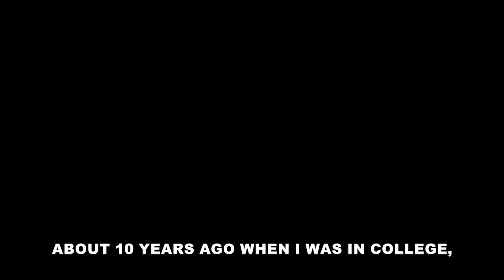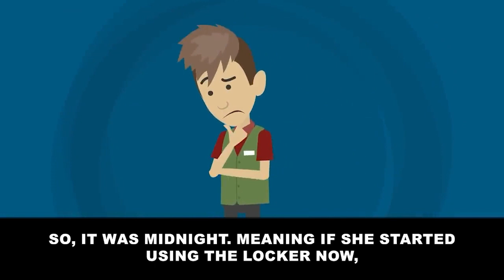[Animated Film] Some strange lady came into the store at midnight…